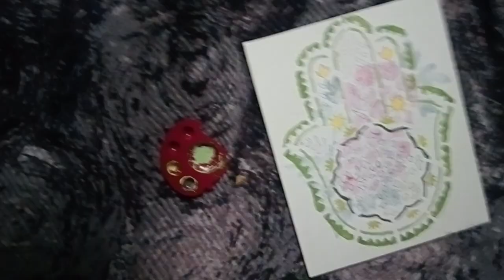this is 2nd part of colour painting you support my channel please guise